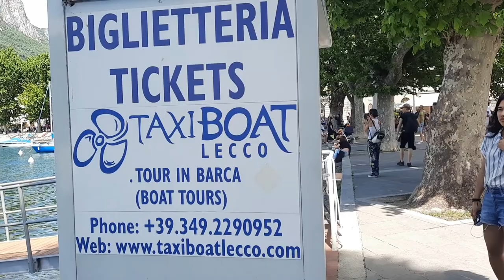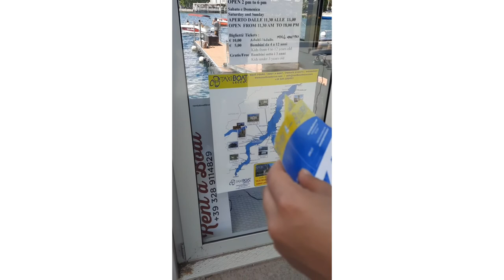Taxi boat tour in Lake Como | vlog #14